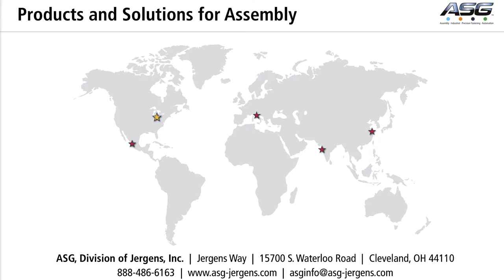ASG and Gedore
ASG, Division of Jergens, Inc. is proud to announce their strategic partnership with GEDORE, formerly TORQUELEADER, integrating GEDORE’s brand name line of industrial torque tools into the ASG product line.